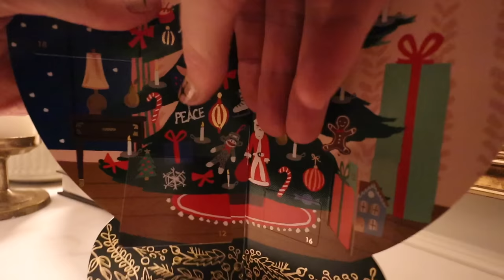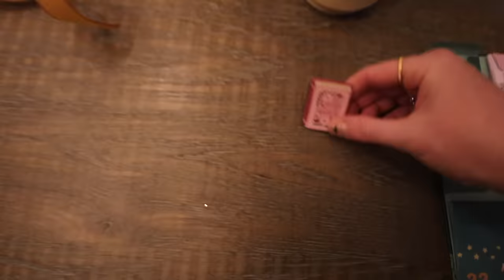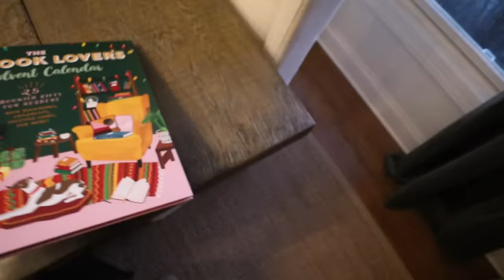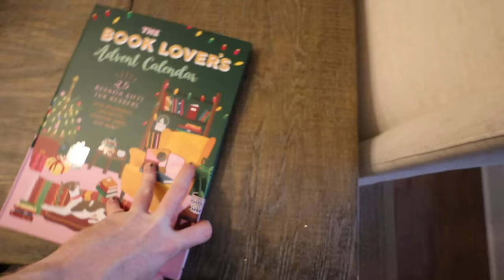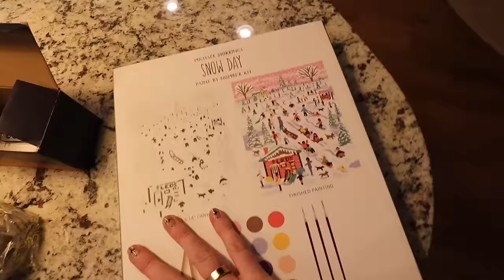Vlogmas 2023: Days 14 & 15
2023 Vlogmas MERCH is live!
Please read all sizing measurements carefully.

ITEMS MENTIONED
Paint by Number
Ren Eye Cream
Outlet Remote
Bath Pillow
Bath Tray
Nintendo Switch
My Switch w/ White Joycons
Switch Glitter Cover
Dreamlight Valley
Juniper’s Christmas
Revolution Toaster
I Hope You Fail Book
Hobonichi 2024 Planner
Clear Planner Cover

DECOR ITEMS
1.5” Wired Ribbon